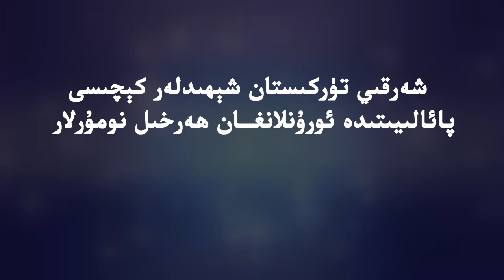شەرقىي تۈركىستان شېھىدلەر كېچىسى پائالىيىتىدە ئورۇنلانغان ھەرخىل نومۇرلار